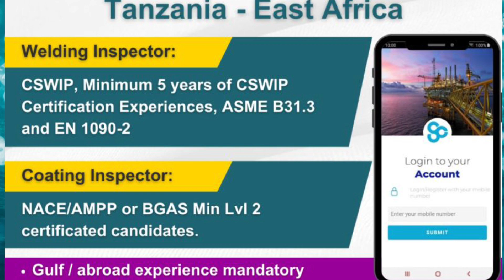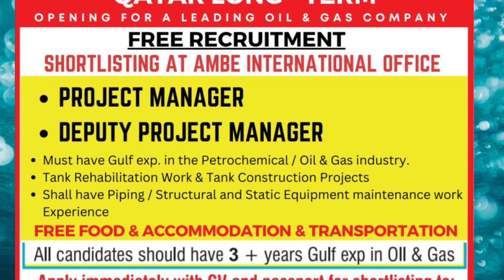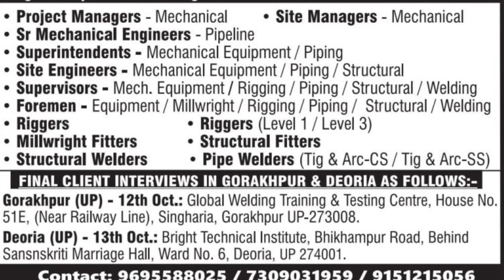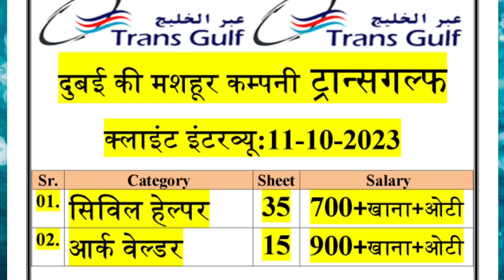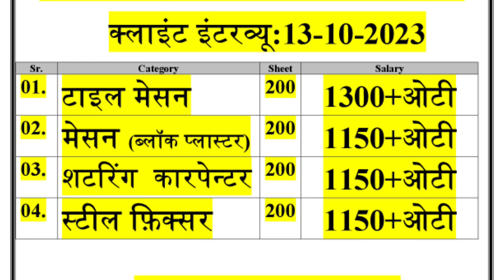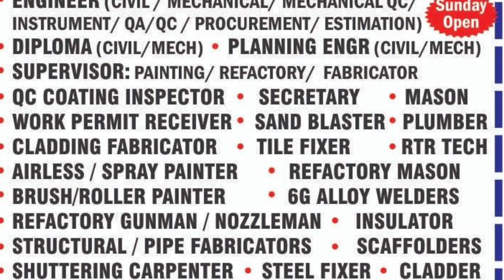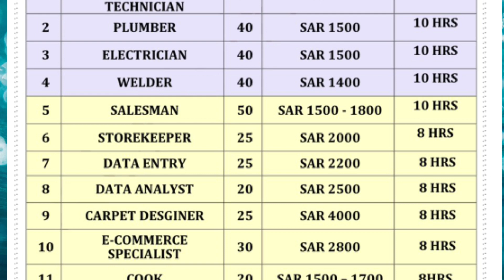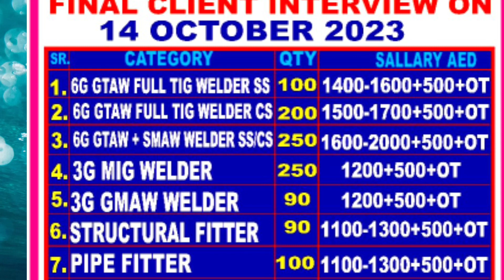Urgent Requirement For UK 🇬🇧 Uzbekistan Qatar Kuwait Assignment Abroad Job Gulf Europe Job Vacancy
Urgent Requirement For UK 🇬🇧 Uzbekistan 🇺🇿 Saudi CCC Bin Laden Group Qatar, Gulf Europe Job Vacancy

Urgent Requirement For South Africa 🇿🇦 Russia 🇷🇺 Qatar 🇶🇦 Kuwait 🇰🇼 Dubai Saudi, Gulf Europe Vacancy

Big Job Vacancy NSH Company In Qatar

Urgent Requirement For UCC Company
 Romania 🇷🇴 Serbia 🇷🇸 Turkey Qatar Kuwait Dubai Saudi, Gulf Europe

Urgent Requirement Big Vacancy Aramco Project In Saudi Arabia

Urgent Requirement For Poland 🇲🇨 Uzbekistan 🇺🇿 Kyrgyzstan, Iraq, Qatar CCC Company, Gulf Europe Jobs
Urgent Requirement For Serbia 🇷🇸 Qatar CCC Company, Kuwait 🇰🇼Dubai Saudi Oman, Assignment Abroad Job

Urgent Requirement Big Vacancy UCC Company In Qatar

Urgent Requirement For Qatar, Gulf &Europe Driver Operators Job Vacancy Today, Assignment Abroad Job

Urgent Requirement Big Vacancy UCC Company For Qatar, Romania 🇷🇴 Assignment Abroad Times Job, Europe

Urgently Requirement Glfar Sobha Company In Qatar, Gulf Job Vacancy 2023,Assignment Abroad Times Jobs

Urgently Requirements For Qatar, Uzbekistan, Saudi Binladin Group Dubai Abroad Jobs Gulf Job

Romania 🇷🇴 Job, Urgent Requirement Big Vacancy UCC & Gulf Asia Company,Europe🌍Gulf Job Vacancy Today

Urgent Requirement Big Vacancy UCC &Gulfar Company In Qatar, Gulf Job Vacancy 2023, Abroad Job Today
Singapore Job Vacancy Todays
Malaysia Job Vacancy Today
Urgent Requirement Big Jobs Vacancy Khan saheb Company In Dubai

Urgent Requirement Big Vacancy CCC Company In Qatar
Urgent Requirement Big Vacancy NSH Company In Qatar
Urgent Requirement Big Vacancy Qcon Company In Qatar

Urgent Requirement Big Vacancy NSH Company In Qatar, Abroad Times Newspaper, Gulf Jobs Vacancy Tod,Assignment Abroad Job,Gulf &Europe Job Vacancy Today
, Assignment Abroad Job,Gulf New Job Vacancy Today's

Urgent Requirement Big Vacancy NSH Company In Qatar, Gulf & Europe Job Vacancy Today, Abroad Job's

Urgent Requirement Big Jobs Vacancy PIVOT Company In Dubai
Urgent Requirement Big Vacancy Qcon & NSH Company In Qatar, Gulf & Europe Job Vacancy, Abroad Job'

50 Ton Crane Operators Job Vacancy In Saudi Arabia
Loader Opera
Manlift Operators Job Vacancy In Saudi Arabia
Auger Operators Job Vacancy In Saudi Arabia

Urgent Requirement For Reputed Company In Saudi Arabian